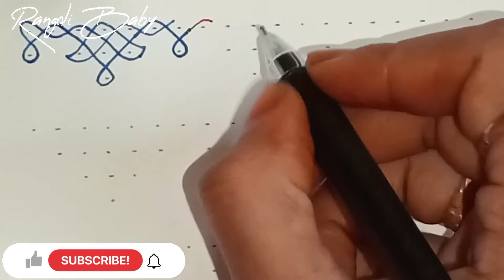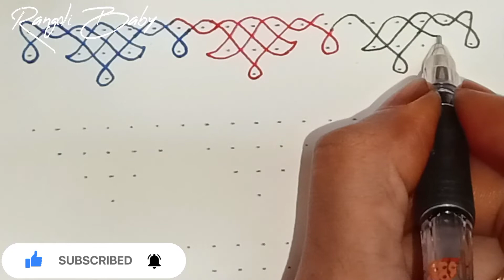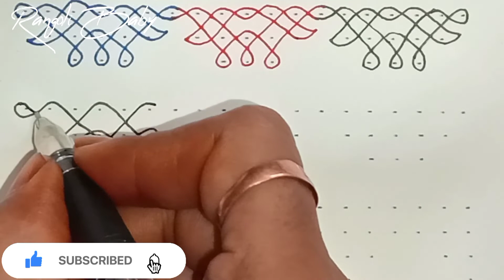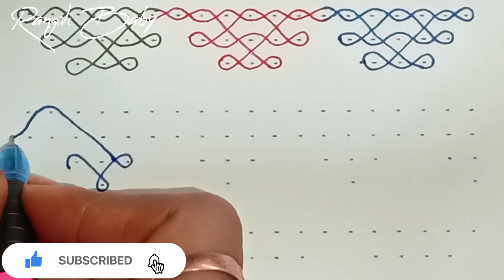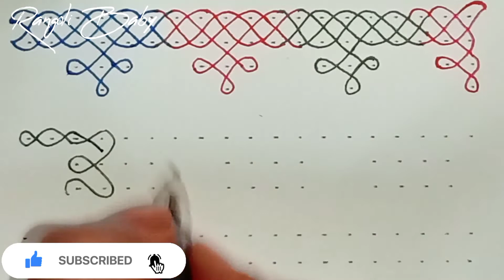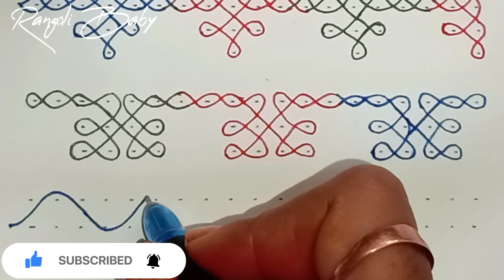#87 9 Beautiful Side Boarders | Melikala Boarders | sikkukolam Boarders |muggulu Side designs unique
Hello, Everyone!!

         " RANGOLI BABY "